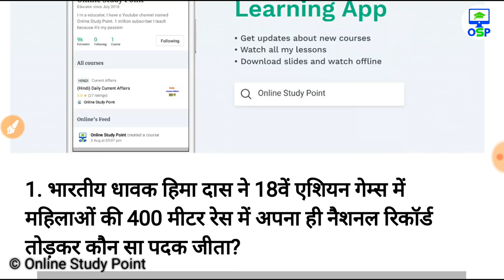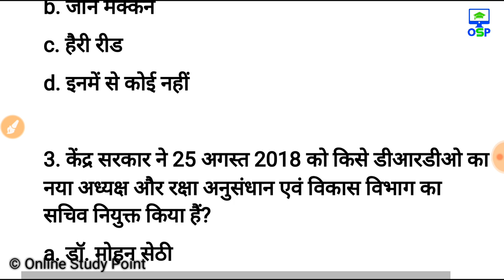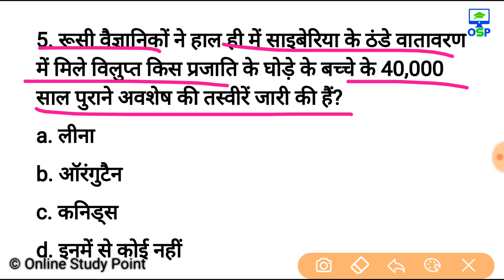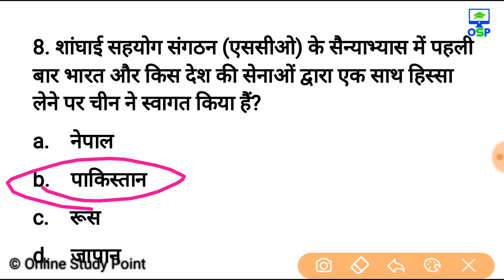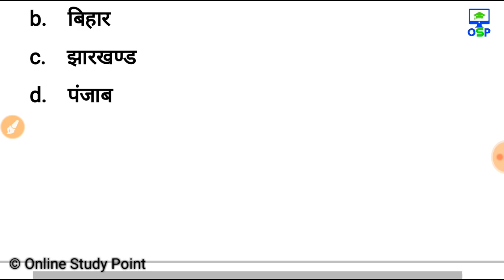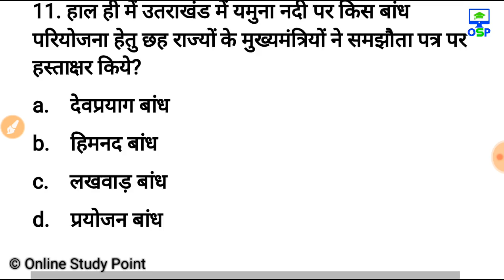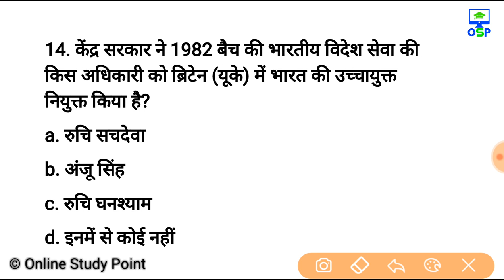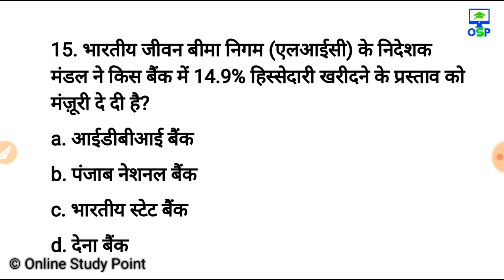महत्वपूर्ण Current Affairs के प्रश्न जो आपको पता होने चाहिए | Current Affairs for all Exams